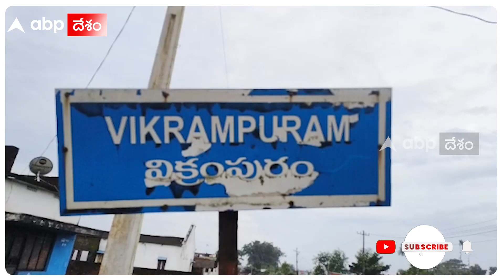Elephant Demolishes Railway Gate In Parvathipuram: బీభత్సం సృష్టిస్తున్న ఒంటరి ఏనుగు | ABP Desam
పార్వతీపురం మన్యం జిల్లా కొమరాడ మండలం విక్రమపురం రైల్వే గేటు వద్ద ఓ ఏనుగు బీభత్సం సృష్టించింది. ఇటీవలే అంతర్రాష్ట్ర రహదారిపై బస్సుపై దాడి చేసిన ఒంటరి ఏనుగు హరి. ఇవాళ విక్రమపురం రైల్వే గేటు ధ్వంసం చేసింది. ఎనిమిది ఏనుగుల గుంపులో ఉండే ఈ హరి అనే ఏనుగు. సుమారు నెల రోజులుగా ఒంటరిగా సంచరిస్తోంది. స్థానికులు తీవ్ర భయాందోళనకు గురవుతున్నారు.